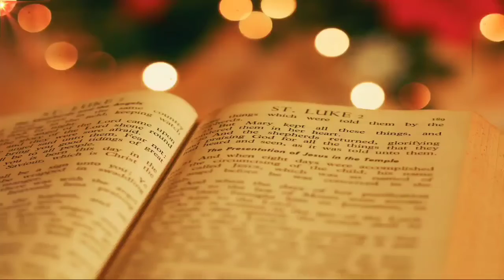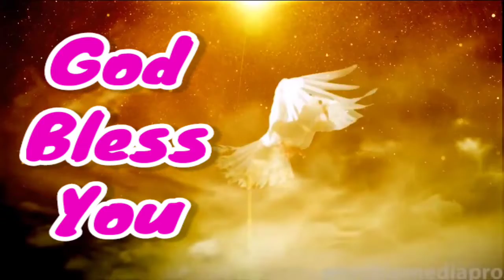சுகமான சுமைகள் | #563 | Daily Bible Verse | Indraya Manna | Daily Blessings For You